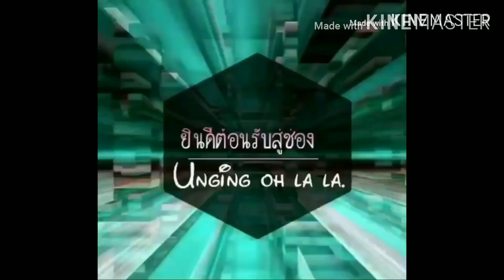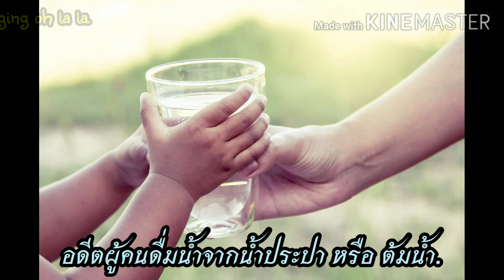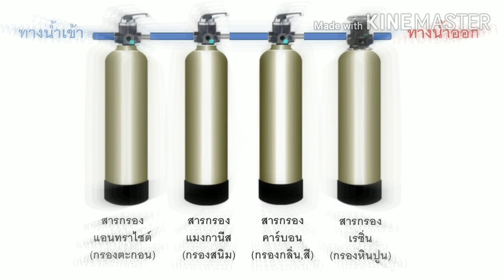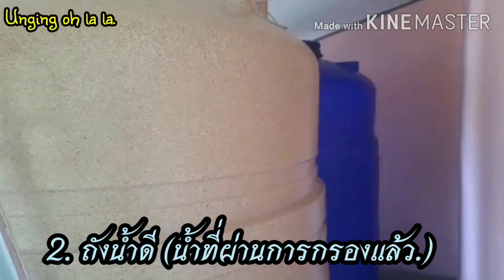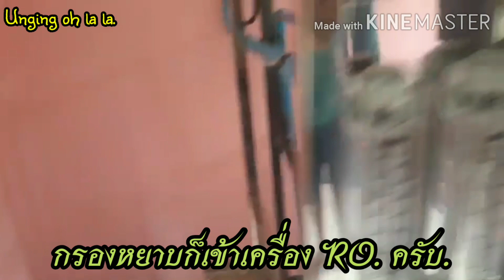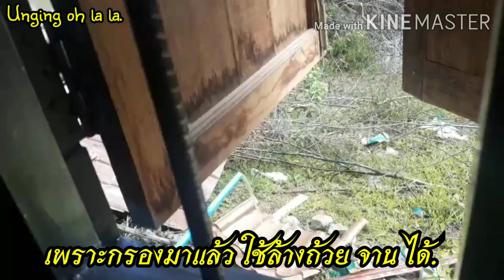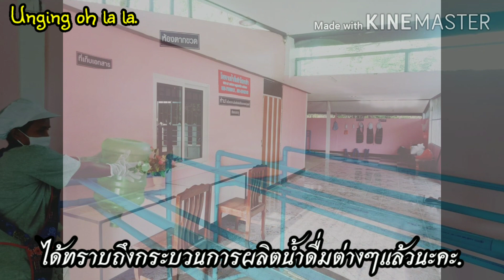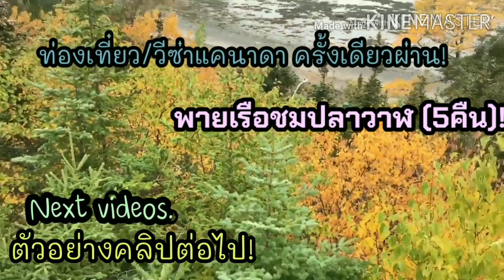วิธีผลิตน้ำดื่มน้ำขาย ง่ายถูก(รู้ครบ เรื่องการผลิตน้ำดื่มน้ำขายRO+UV)Drinking water/Unging oh la la.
ขั้นตอนการทำโรงผลิตน้ำดื่มบรรจุขาย ขนาดเล็ก ระบบ RO+UV./ทุนในการทำโรงผลิตน้ำดื่ม/ธุรกิจน้ำดื่มน้ำขาย 2020 💧งบน้อย ก็ทำได้ค่ะ 💧
Drinking water Bottling plant( RO+UV ).

และอย่าลืมกด กระดิ่งแจ้งเตือนด้วยนะคะ จะได้ไม่พลาดทุกคลิปค่ะ เป็นกำลังใจให้กันด้วยนะคะตามลิงค์ด้านล่างค่ะ
✍🏻สามารถ comment แลกเปลี่ยนความคิดเห็นกันได้จร้า
*ลงคลิปทุกอาทิตย์นะคะ *

ผลิตน้ำดื่มน้ำขาย กระบวนการผลิตน้ำดื่ม น้ำดื่มน้ำขาย โรงงานผลิตน้ำดื่ม โรงงานผลิตน้ำดื่มน้ำขาย งบน้อยทำได้ ทุนในการทำโรงผลิตน้ำดื่ม ขั้นตอนการทำโรงน้ำดื่ม ผลิตน้ำดื่ม ระบบ RO ระบบ UV ธุรกิจน่าลงทุน ธุรกิจรวย รวย วิธีผลิตน้ำดื่มบรรจุขวด กระบวนการผลิต ลงทุนเท่าไหร่ ผลิตน้ำดื่มดีไหม โรงน้ำขนาดเล็ก Drinking water bottling plant Drinking water water Canada Thailand #2020 Business Unging oh la la.